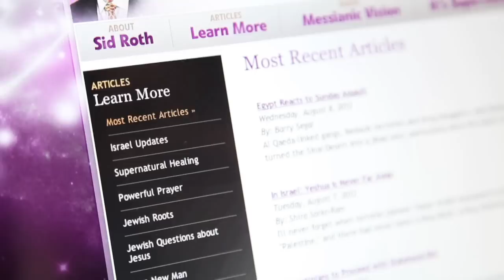Pathway to Miracles | It's Supernatural with Sid Roth | Marilyn Hickey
This week on Sid Roth's It's Supernatural, Marilyn Hickey is the first woman in 1400 years to go into a mosque, proclaim Jesus and see miracles take place. She says anything she can do you can do better.